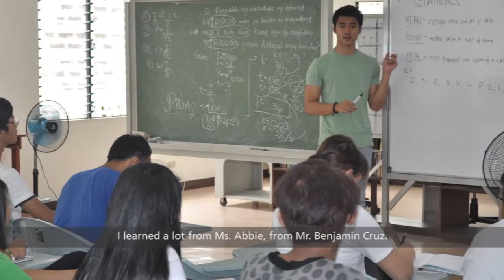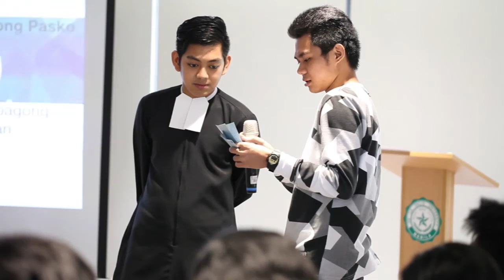Alternative learning for out-of-school youth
Mr. Leo Tadena is the Center for Social Concern and Action development specialist for Lasallian-Accessible, Relevant, and Alternative Learning (L-ARAL) Program. An average of 45 students a year enrol in the program, which is conducted at DLSU’s Tuluyan Center on Fidel A. Reyes St. in Leveriza.

INVOLVED is a DLSU publication featuring some of the trailblazing DLSU initiatives on community engagement.